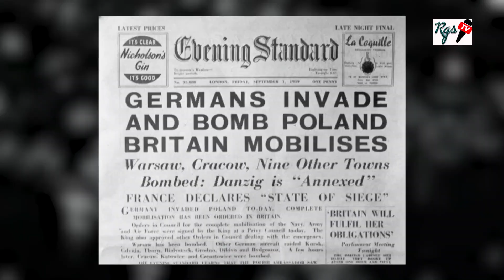HUU NDIO UKATILI ALIOFANYA DR JOSEF MENGELE, HADI KUITWA THE ANGEL OF DEATH .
Wengi wetu tunafahamu mauaji ya Wayahudi milioni sita yaliyotekelezwa na Adolf Hitler wakati wa vita vya pili vya dunia 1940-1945.

Lakini wengi wetu hawamjui mtu huyu aitwaye Joseph Rudolf Mengele, ambaye alifanya vitendo vya kikatili mno kwa wafungwa wa Kiyahudi waliokuwa wameshikiliwa kwenye kambi ya mauaji ya Auschwitz Birkenau.

Makala hii imelenga kuzungumzia Joseph na vitendo vyake, mpaka mwisho wa maisha yake na hata baada ya kifo chake.

Kumbuka, makala hii ina simulizi zenye kuumiza.